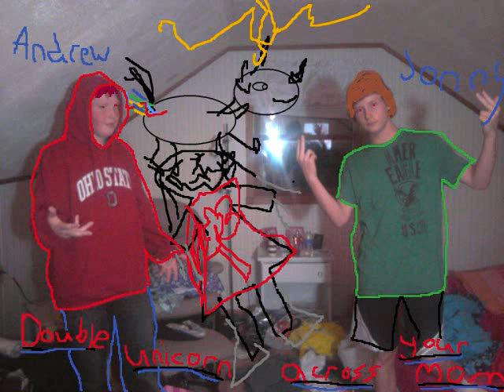Campground Pass Around 2 ft. Colin Cord Jenna and Katie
The sixth song off of our new album, "Double Unicorn Across Your Mom"